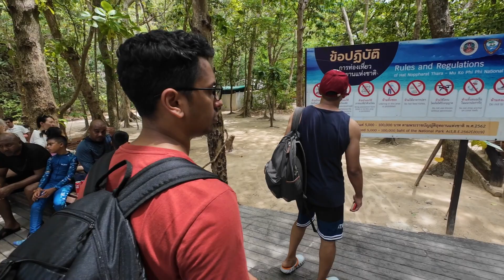Woke up in Phuket, Thailand Vlog - 1 🇹🇭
And we are back wit bigger badder and better V-logs. Don't miss the Thailand series.